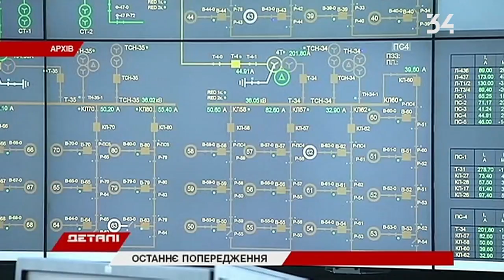Три водоканала и криворожский электротранспорт могут остаться без электричества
С 1 апреля 59 предприятий Днепропетровщины могут остаться без электричества. Среди них три водоканала, коммунальные предприятия Кривого Рога, обслуживающие трамваи и троллейбусы, аэропорт, Токовский гранитный карьер и Синельниковский рессорный завод. Больше